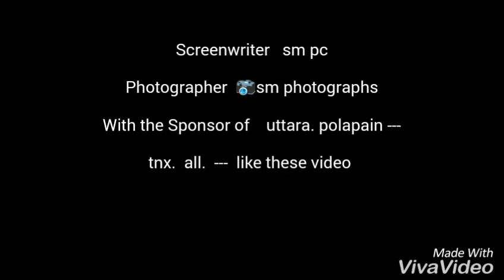BANGLA NEW RAP SONG 2K17--3 ISTTU-- SM ABU SAEED -AND ASHEK ---BD HIP HOP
BANGLA HIP HOP --3 ISTTU --SM ABU SAEED PRAGENT-- 2K17 RAP SONG